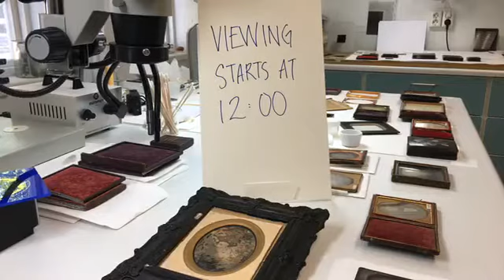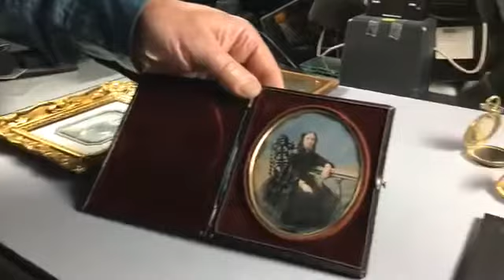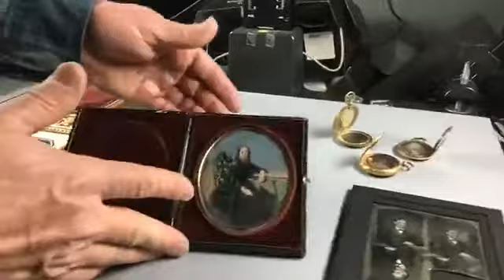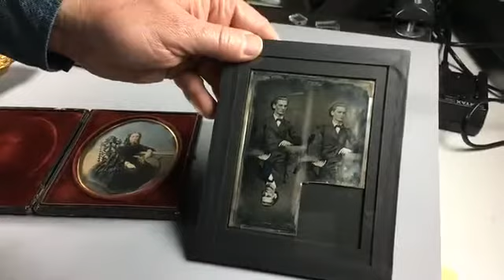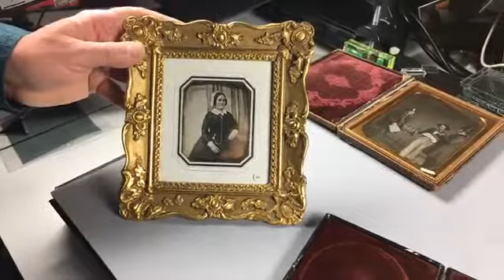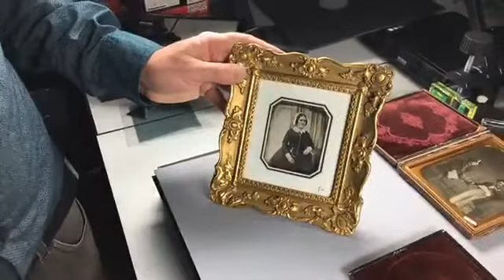Couch viewing: An image in a mirror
How did the first kinds of photographs look like? What are daguerreotypes? How do you even pronounce it? How are they made, and how do we keep them safe?

In this English version of our popular "couch-viewings" photo conservator Jens Gold tells the story of the very first photographs that mysteriousely appears on silver coated copper plates.

Behind the camera: Ingri Østerholt

Sent live on Facebook May 12 2020